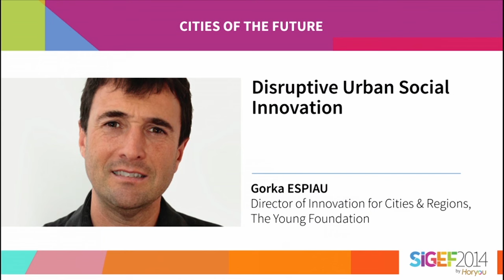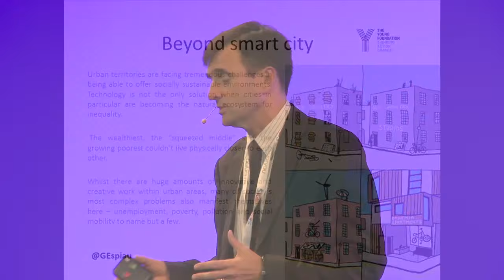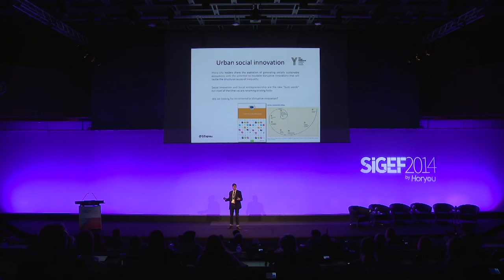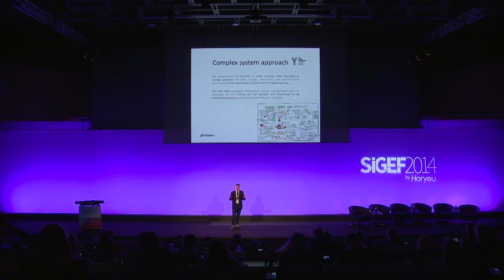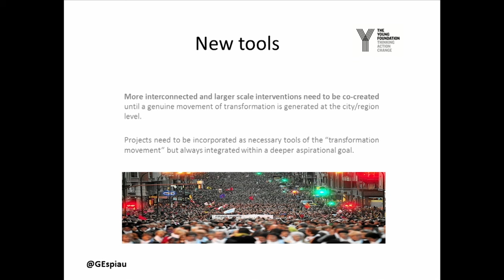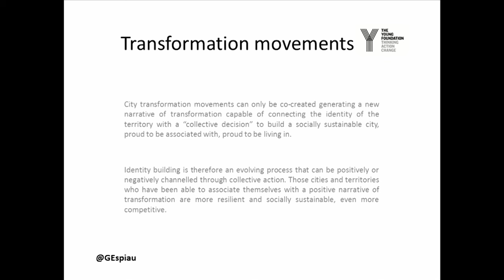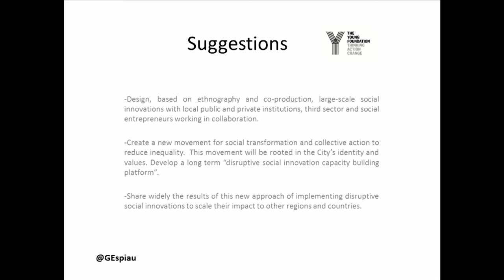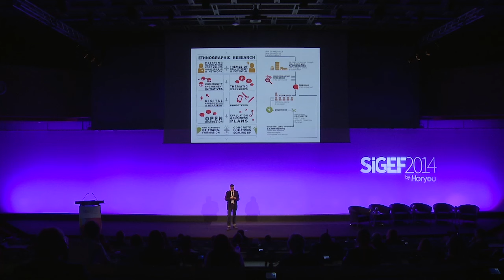Gorka Espiau "Disruptive Urban Social Innovation" - Plenary Session: Cities of the Future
Director of Innovation for Cities and Regions at The Young Foundation and a Senior Fellow at the Agirre Lehendakaria Center for Social and Political Studies, a Columbia University (AC4-Earth Institute) and the University of the Basque Country partnership to share internationally the Basque case of socio-economic transformation under extreme difficulties. Gorka is also a founding partner of Social Innovation Laboratory Koop, a Social Innovation Exchange (SIX) country ambassador, and a member of the International Advisory Group of INCORE (University of Ulster and United Nations University).